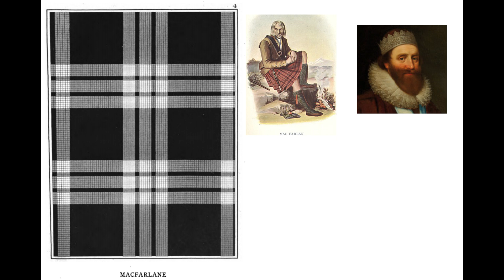The Origin of Clan Macfarlane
The Macfarlanes are said to be descended from Gilchrist, a
younger son of Maldowen, Earl of Lennox . They derived the
surname of Macfarlane from a grandson of Duncan , son of
Maldowen, who was called in Gaelic, Parlan or Bartholomew .
The son of Parlan was called Malcolm Macfarlane (Mac, mean
ing son, in Gaelic) , who may therefore be considered as the
real founder of the clan.
On the death of Malcolm's son Duncan, the ancient line of the
Earls of Lennox became extinct. The Macfarlanes claimed the
earldom as male heirs, which was disputed by the feudal heirs ;
and in the contest for what they considered their just rights they
suffered severely, and only escaped total ruin by the assistance
of one Andrew Macfarlane, who had become connected with
Lord Darnley and Earl of Lennox by marriage. Through his
aid they succeeded in recovering their possessions. From this
time the Macfarlanes became strong supporters of the Earls of
Lennox of the Stewart race, and we find them in the subsequent
history of Scotland taking an active part in the civil wars of the
sixteenth century, being at one time marshalled on the side of
the supporters of the royal cause against Oliver Cromwell, and
at another on that of the enemies of Queen Mary. The family
of Macfarlane is now nearly extinct. Its principal seat was
Arrochar, at the head of Loch Long.